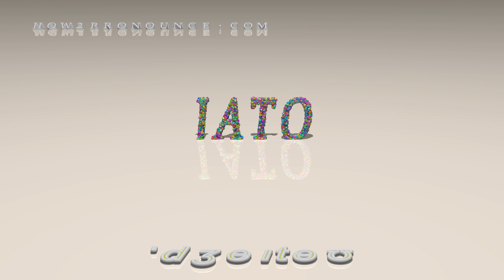jato - pronunciation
This is the pronunciation of jato in British